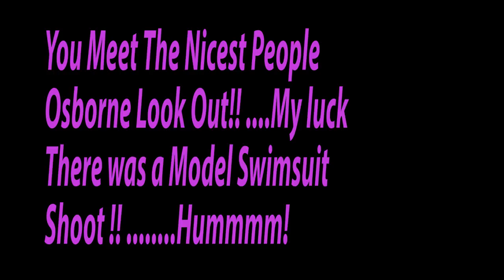Glamis Don Pepper part 2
Don Pepper Series part 2
This is the most fun I ever had, HOT Video .off the charts smooth as silk, cooperation from every driver, this is the Bomb!!